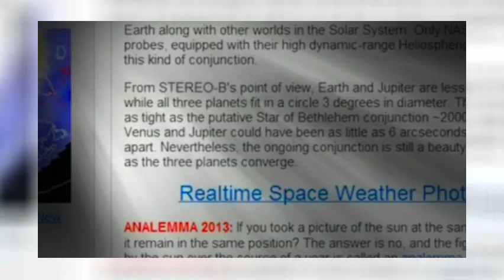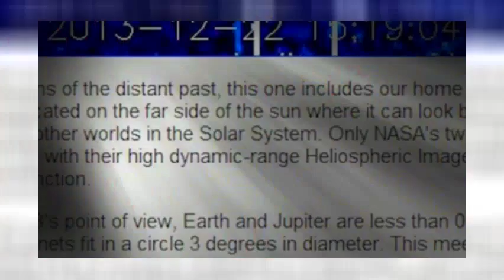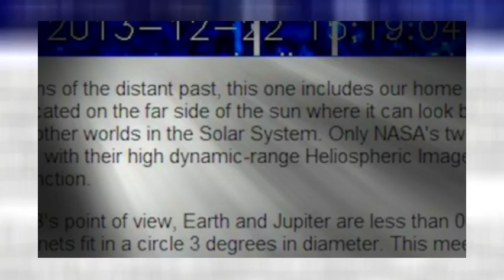Bethlehem Conjunction of Earth Venus Jupiter & Crazy Fireball Anomaly